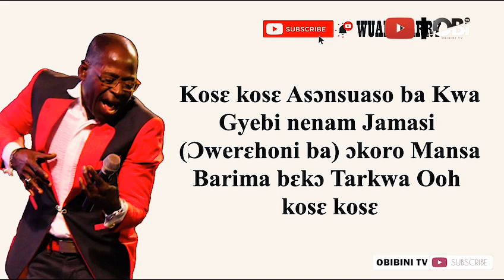Breaking Down Abrantie Amakye Dede Kose Kose Funeral Song Lyrics